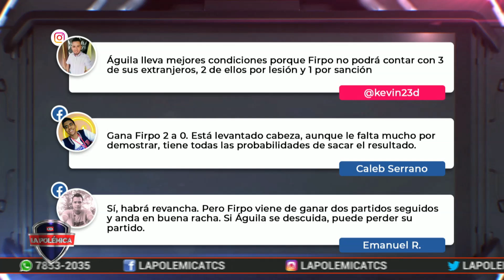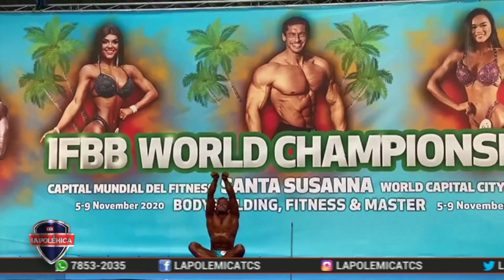Águila y Firpo se enfrentan para editar el Clásico Oriental 215 ¿Habrá revancha?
Águila y Firpo se enfrentarán en la última jornada de la primera fase del grupo Oriente. ¿Habrá revancha en el clásico oriental? Conversamos con los protagonistas de este emocionante encuentro en la Liga Mayor de Fútbol de El Salvador.

La Polémica es un programa deportivo de El Salvador, moderado por Álvaro Molina y con las intervenciones de Manuel Salazar(ex-futbolista profesional en El Salvador), Dianna Escobar(Periodista especializada en deportes), Camila Peña(Periodista especializada en deportes) Norberto Huezo, (ex mundialista España 1982, ex jugador de la Liga Mayor de Fútbol de El Salvador, comentarista deportivo), Nelson Hernández periodista deportivo.